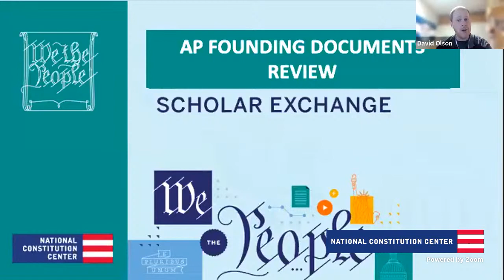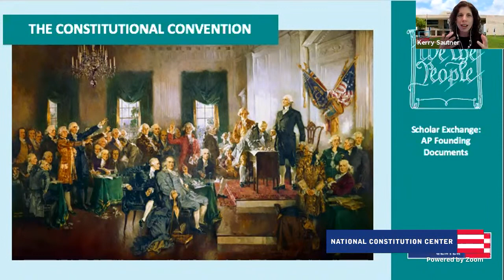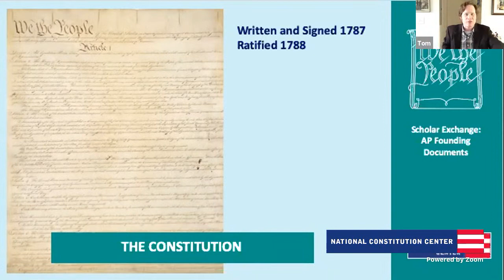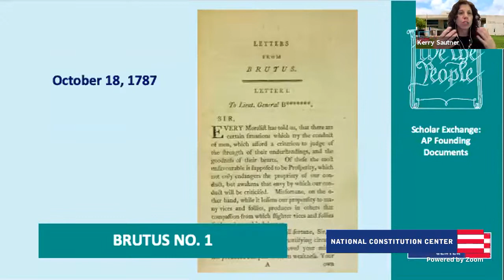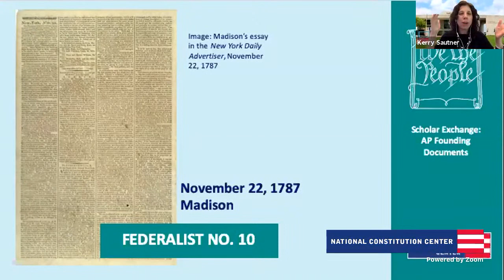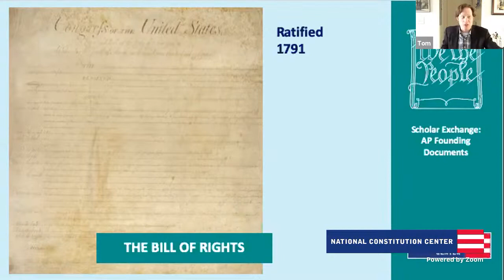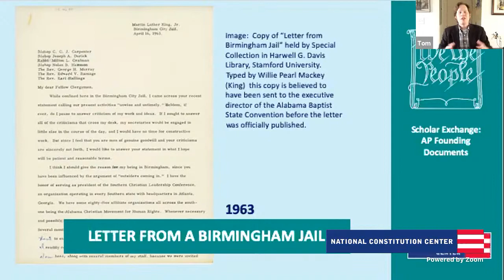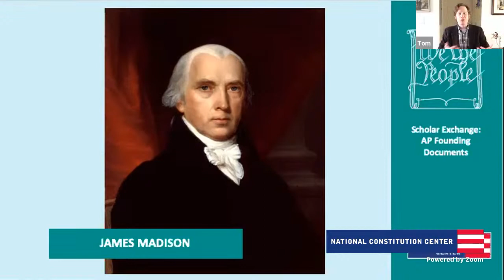Founding Documents (High School/College Level)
In this fast-paced and fun civics video, Chief Learning Officer Kerry Sautner and Senior Fellow for Constitutional Studies Thomas Donnelly review America’s founding documents from a typical course of study for an AP Government class. This civics class helps students understand these essential documents better—including their fundamental ideas and the major principles underlying the U.S. Constitution. Primary sources include the Declaration of Independence, the Articles of Confederation, the Constitution (including the Bill of Rights), The Federalist Papers (#51, #70, #78), Brutus #1, and Martin Luther King Jr.’s Letter from the Birmingham City Jail.